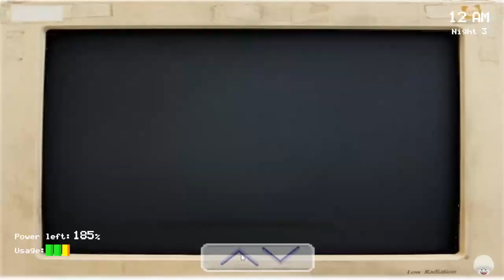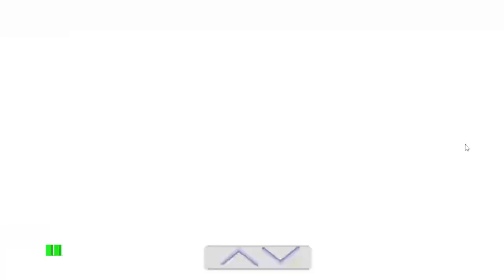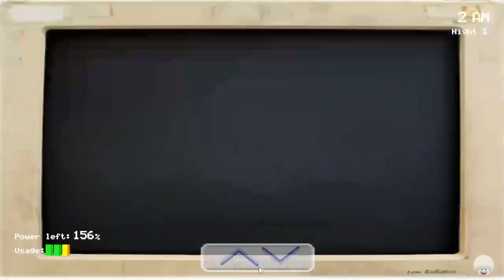fnaw fart edition wip night 3 gameplay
yes this is made in fnaf engine
there arent any jumpscares yet so thats why it just went to "lol!" screen aka the game over screen
i dont know if i will finish this or not